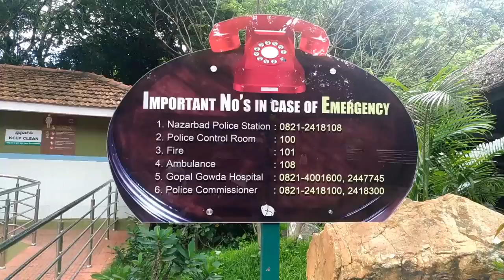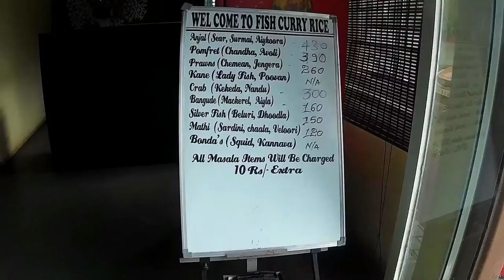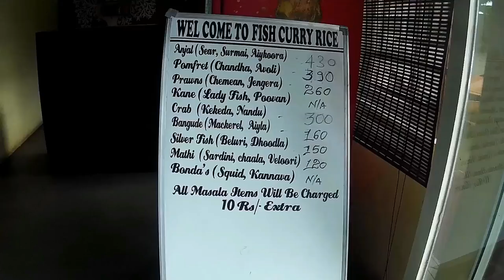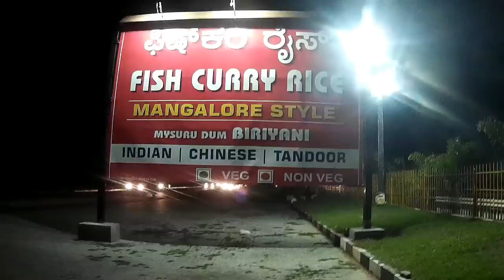Fun Loaded trip to Mysore | Tiago | 9 Hrs of driving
fun song - "Where U Want" by AVTV